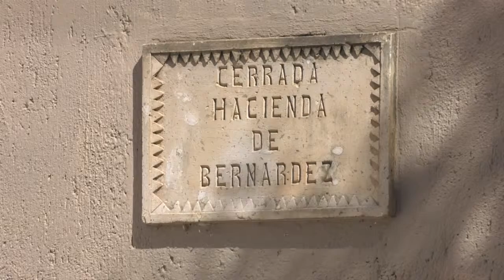DenunciaCiudadana SizartSíTeEscucha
Vecinos de Hacienda de Bernárdez, en Guadalupe, reportaron que personas ajenas a la colonia talaron seis pinos que tenían más de 20 años de vida.